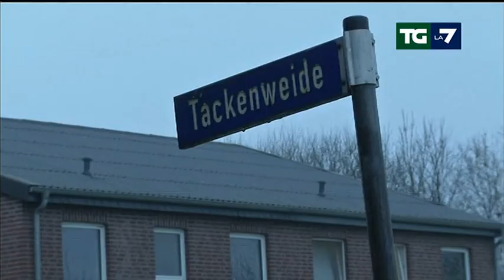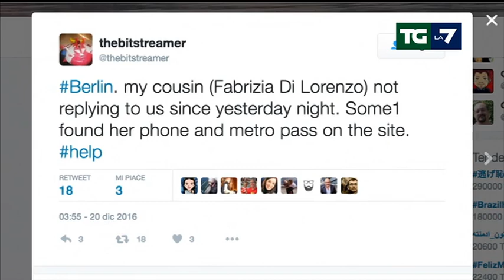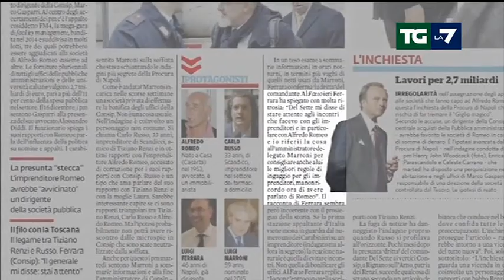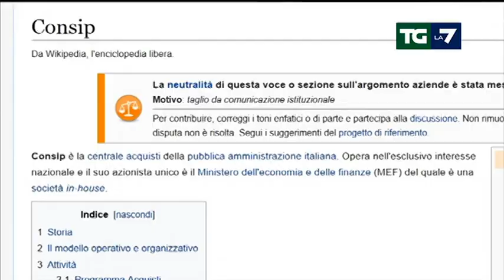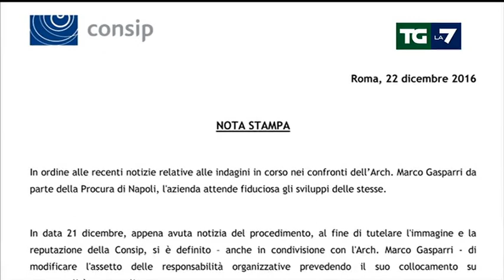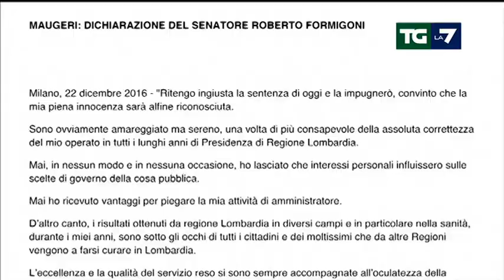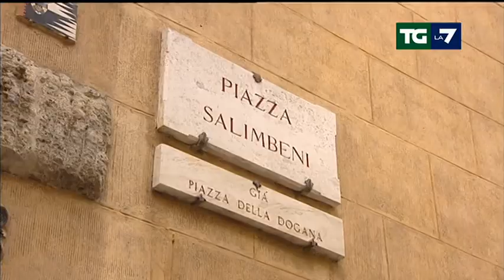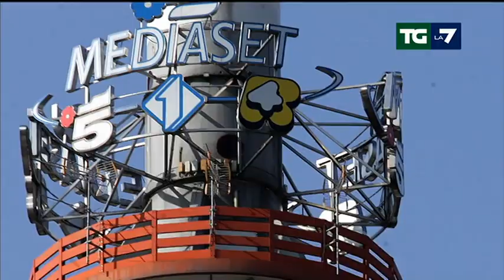Edizione delle ore 20.00 del 22/12/2016